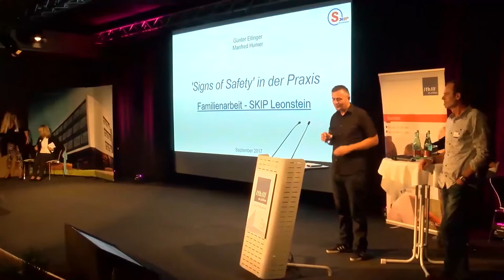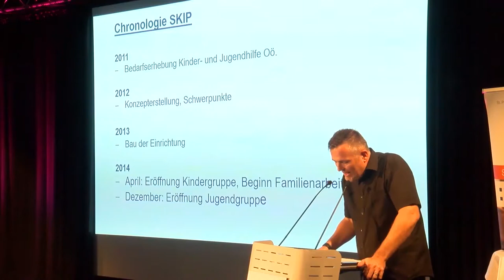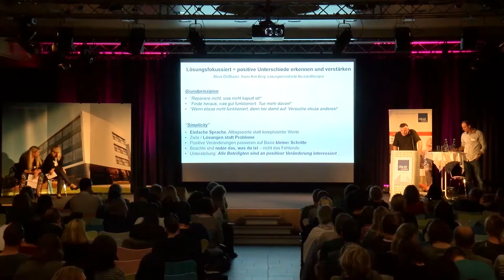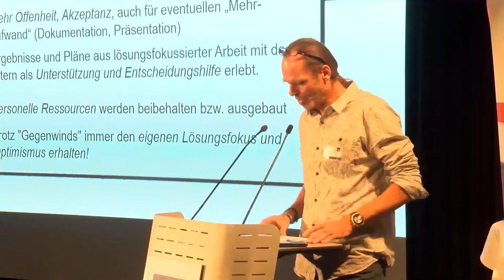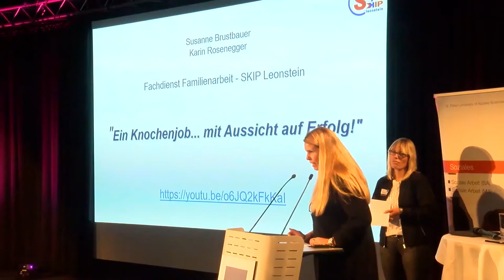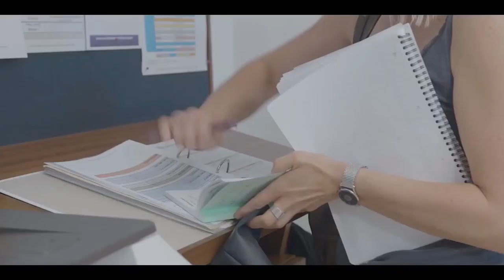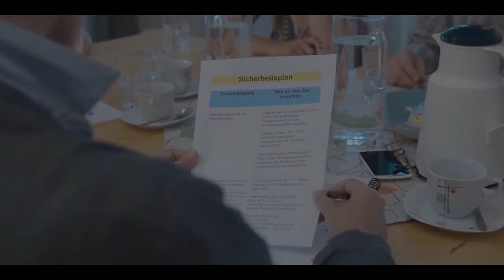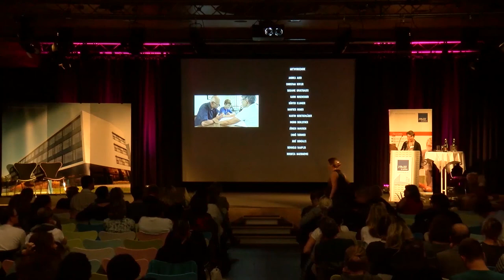Ein Knochenjob … mit Aussicht auf Erfolg/Signs of Safety im Rahmen der stationären Krisenbetreuung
Ein Knochenjob … mit Aussicht auf Erfolg und Manfred Humer, Günter Ellinger – Signs of Safety im Rahmen der stationären Krisenbetreuung SKIP Leonstein – OÖ

Susanne Brustbauer, SKIP Leonstein
Karin Rosenegger, SKIP Leonstein
Manfred Humer, SKIP Leonstein
Günther Ellinger, SKIP Leonstein

Lösungsfokussierte Praxis in der behördlichen Sozialarbeit
Gathering – die etwas andere

Konferenz 19. und 20. September 2017 | FH St. Pölten